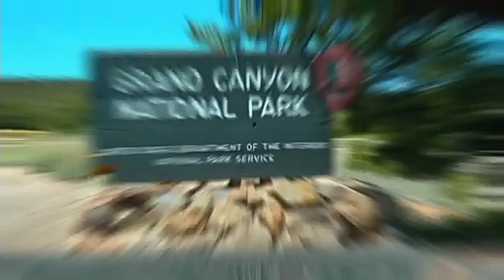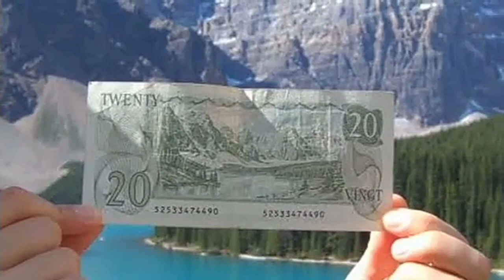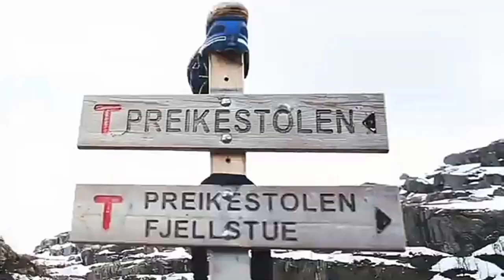The most beautiful places in world